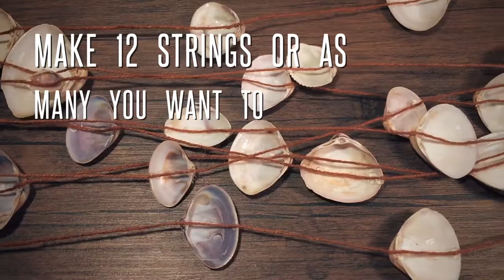Amazing Ideas with sea shells | DIY with sea shells | Fahrukh Arts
Material:
sea shells
glue gun
loom, yarn
scissor